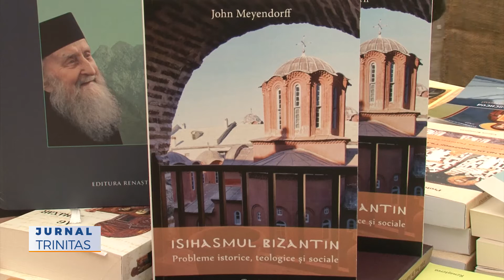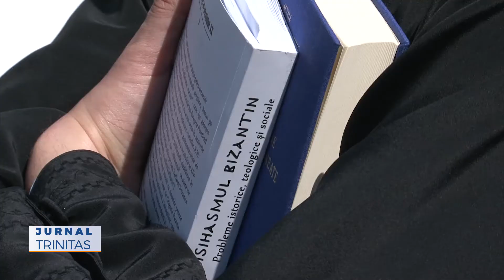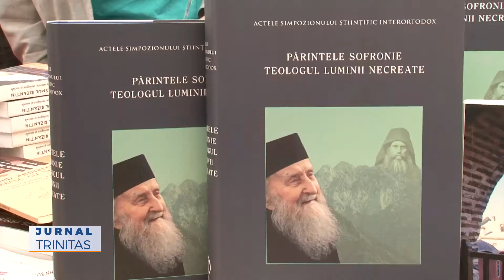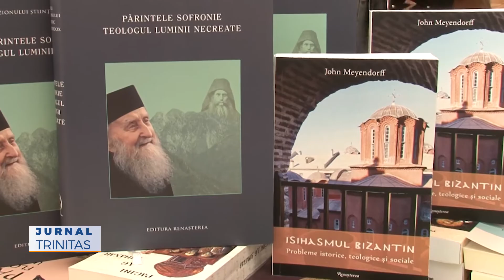Două volume publicate de Editura „Renașterea”, lansate la Târgul Gaudeamus